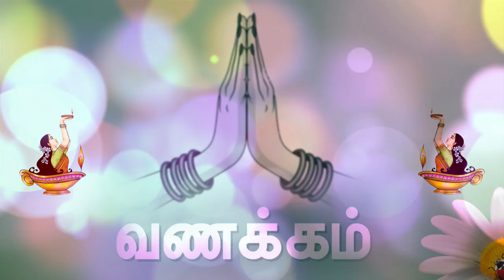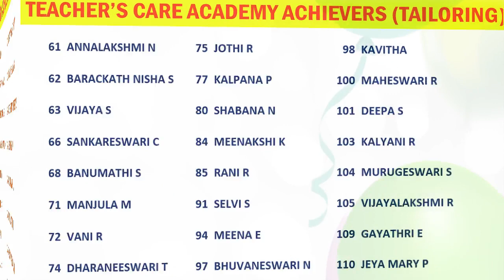TRB-தேர்வில் TCA-வின் மகத்தான சாதனை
PG TRB 2019 20, PSYCHOLOGY (PERSONALITY) QUESTIONS

ONLINE CLASSES

LIVE CLASSES

VIDEOS

MOTIVATIONAL SPEECH

Head Office :
38/23, Vaigundaperumal Koil Street,
Kancheepuram-1.
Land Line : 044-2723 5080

65C, Thillai Nagar (West),
4th Cross St, Trichy – 620018